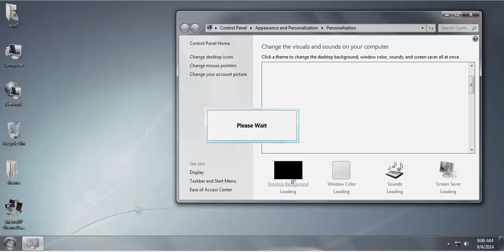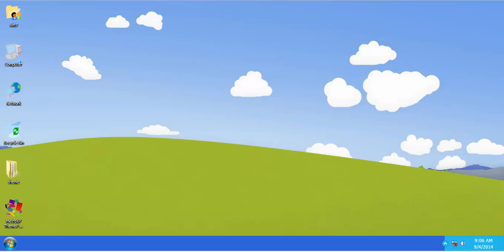MetroXP ThemePack win7